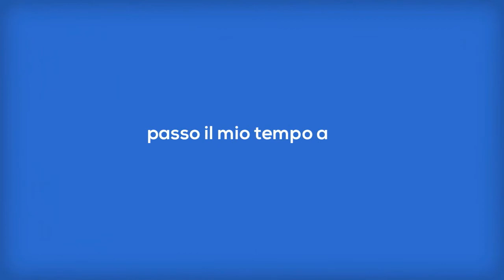io sono vittorio